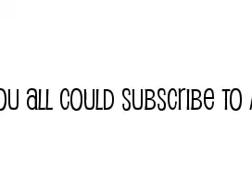New Youtube!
Hey guys! I just made a new YT channel!!! It's named: iiDancingTaco